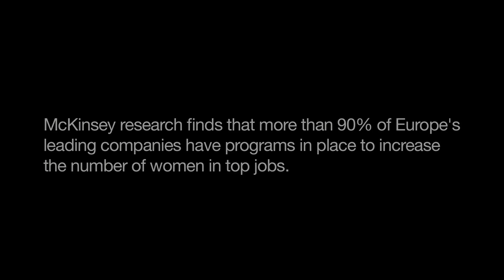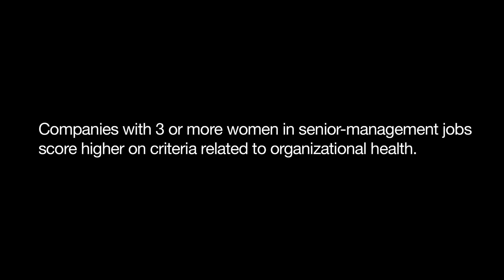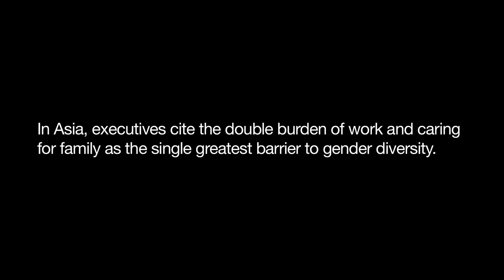Achieving the promise of women executives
Since 2007, McKinsey's Women Matter research has explored the role women play in the global workplace, their experiences and impact in senior-executive roles, and the performance benefits that companies gain from gender diversity. In this video, McKinsey partners Joanna Barsh, Sandrine Devillard, Emily Lawson, and Jin Wang recount the progress women have made in reaching the executive suite.